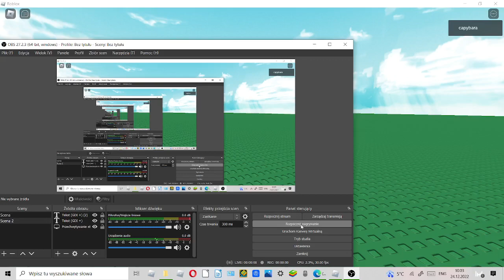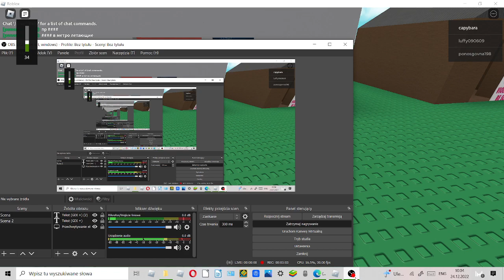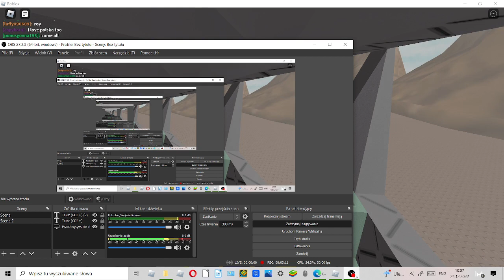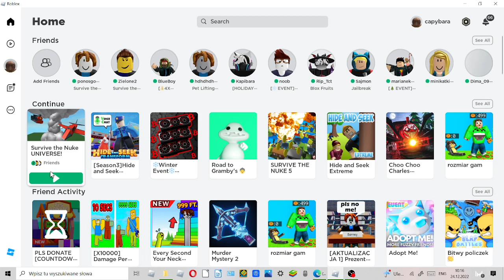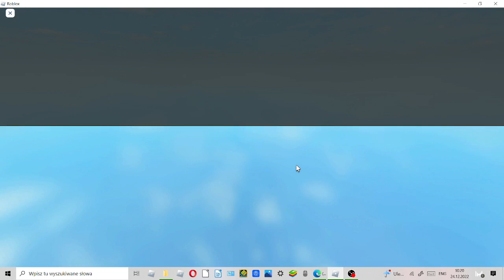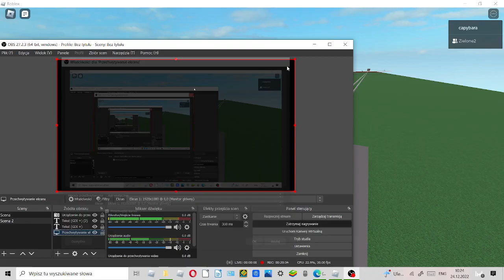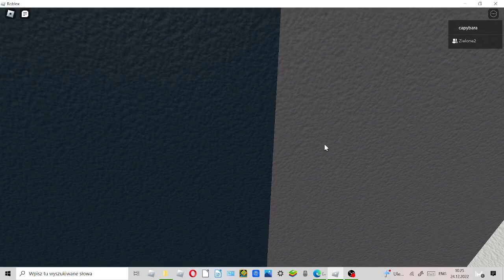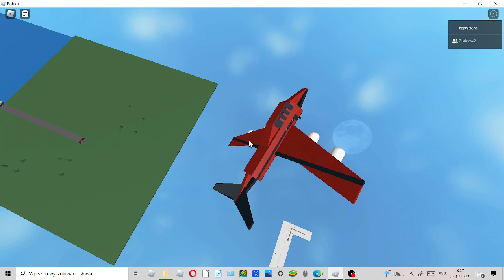Uciekamy przed atomówką z kolegą w roblox!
hejka sorki że tak długo nie było filmów ale postaram się to zmienić!
mam nadzieję że film wam się podobał!
zostawcie łapkę i suba na moim kanale i do zobaczenia następnym razem!